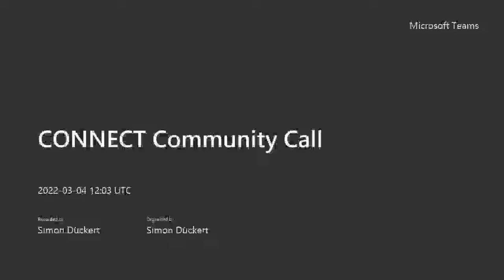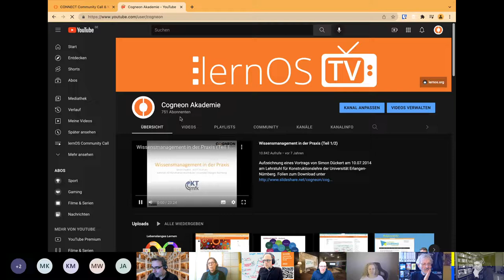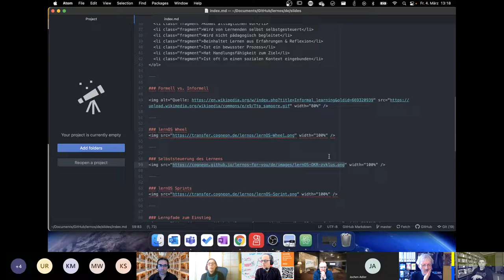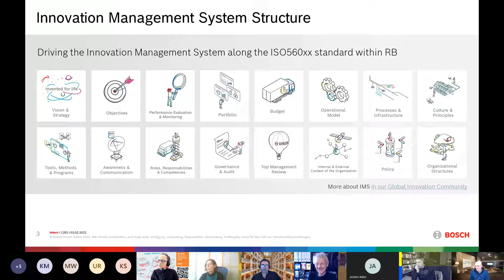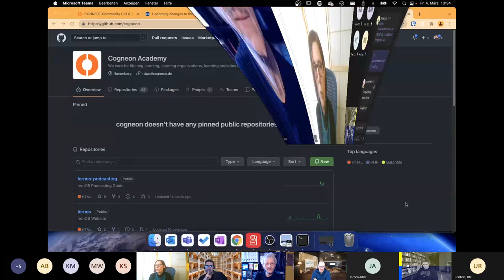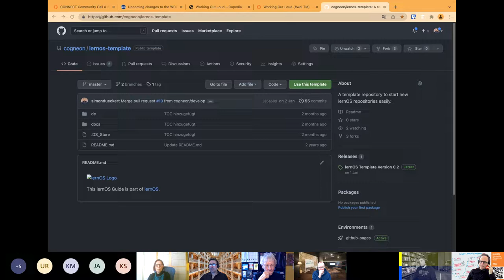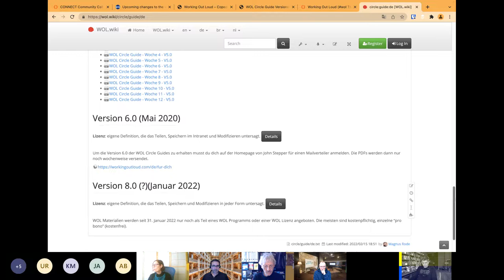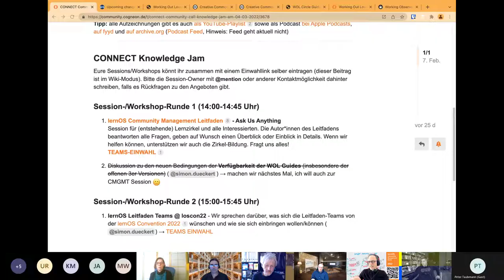CONNECT Community Call am 04.03.2022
Mitschnitt des lernOS Community Calls am 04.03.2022. Themen und Disskussion zum Call auf CONNECT